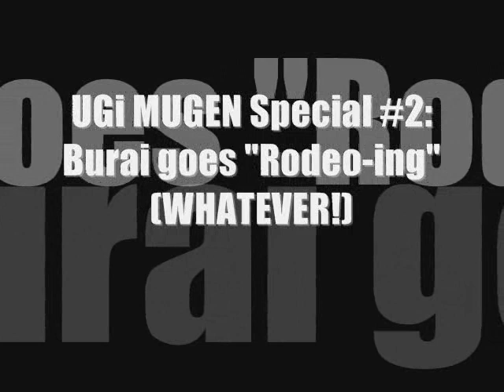UGi MUGEN Special #2: Burai goes "Rodeo-ing"(WHATEVER!)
Well, looks like someone made "Bison"(Literally!). Well, this beffy bull is sometimes a pain in the ass & he's hard as a big luncheon meat. :P  But he's fun to make it as a "Punching bag" for your fave char in MUGEN. :P So i hpe you guys enjoy this video. :)

Stage: "Kasugano Backyard" by Neogouki

Song: Moving for the Sake of Motion
Artist: Underoath
Album: Define the Great Line